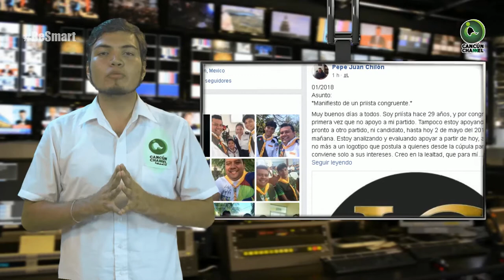CHILÓN COLORADO SE DESAHOGA EN FACEBOOK EL PRI SE EQUIVOCO DE CANDIDATOS, DICE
Entérate de las noticias “EN CORTO”…CHILÓN COLORADO SE DESAHOGA EN FACEBOOK EL PRI SE EQUIVOCO DE CANDIDATOS, DICE…